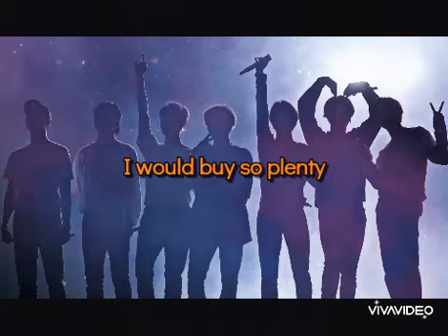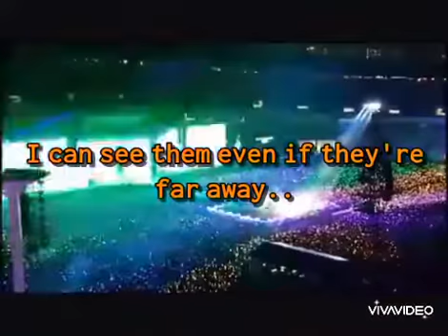Beautiful ocean by Summer M.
Original song written by Summer M.